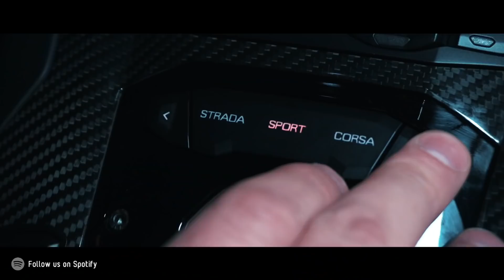2Scratch - SUPERLIFE (Melih Yildirim Remix) | LAMBORGINI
®️ GANGSTER CLUB - Music channel, mostly includes gangster music, hip-hop, rap, trap, and dope remixes. Hot fresh premieres from the best rappers.

🎫 The premiere of the track "SUPERLIFE" took place Feb 5, 2020

◉ Follow to the official artist pages: Melih Yildirim Remix